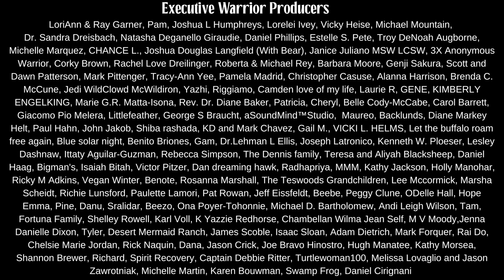Native American (Navajo) Some Chiefs Are War and Some Chiefs Are Peace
Traditionally the way our diné governed among themselves was through clan leaders.

These clan leaders worked with the Chiefs.

Six War Chiefs and Six Peace Chiefs.

Our Navajo people were peaceful. They understood that society needed peace to thrive.

Known as peacemakers they were very tolerant.

In this video... Navajo Historian Wally Brown teaches about this organization. And how they served.